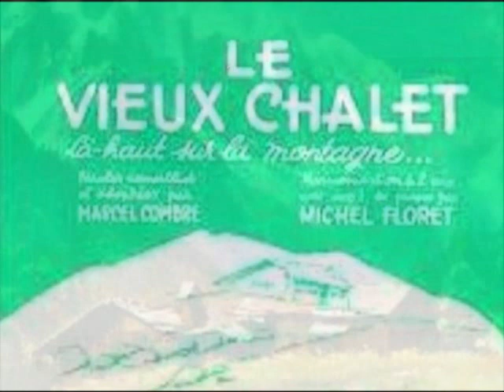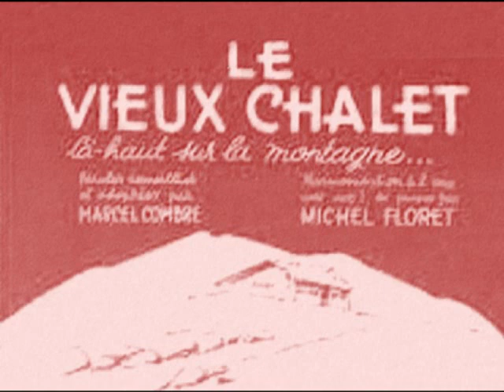Le vieux chalet